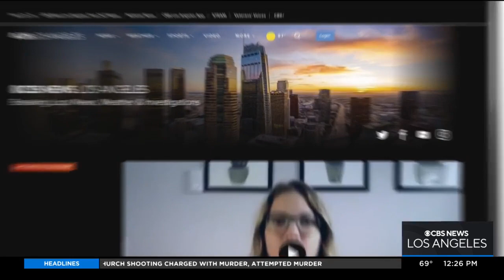Cinespia movie screenings are back at Hollywood Forever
John Wyatt talked to Amy Johnson about this summer's movie schedule.